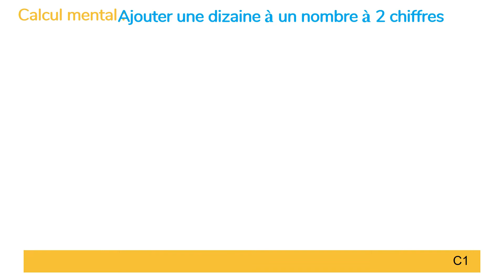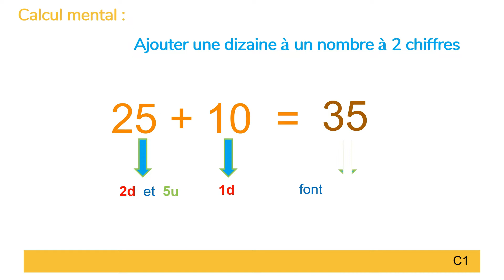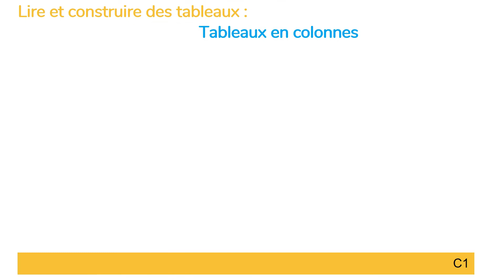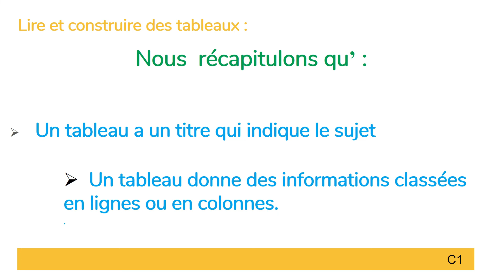C1 Mathématiques: Les Tableaux - Ecoles Yassamine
C1 Mathématiques: Les Tableaux